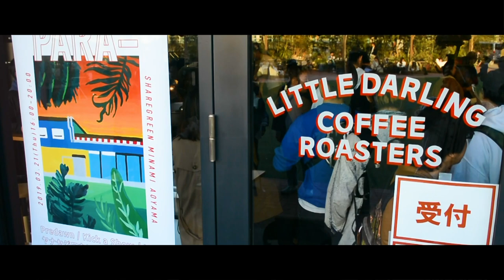「PARA-」RICK NOVA [LIVE] SHARE GREEN MINAMIAOYAMA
・RICK NOVA info

supported by saunaroom

video : You got Yasushi

2019 / 03 / 21